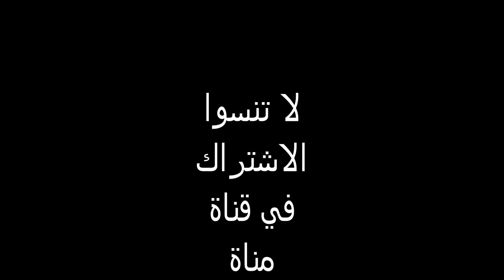غوّاصون في زمن الدولة العثمانية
تعود أول أنشطة الغوص في الدولة العثمانية إلى القرن السابع عشر. وقد وصل عدد الغواصين في بحرية الجيش العثماني إلى 300 غواص، معظمهم من المغرب و الإسكندرية. فقد كان الغواصون في ذلك العهد يبحرون من الشاطئ مع جيش الدولة العثمانية في وقت السفر.

وكانت مواد الغوص تُستورد من الخارج في فترة السلطان عبد العزيز في بادئ الأمر، حتى بدأ تصنيع تلك المواد في مصنعين خاصّين للدولة العثمانية في عهد السلطان عبد الحميد الثاني، الذي جلب بدوره أول غواصة متداولة في المياه التركية.